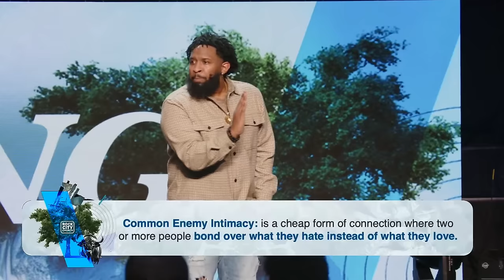Strong//Don't Leave Me Down// Pastor Mike McClure, Jr.